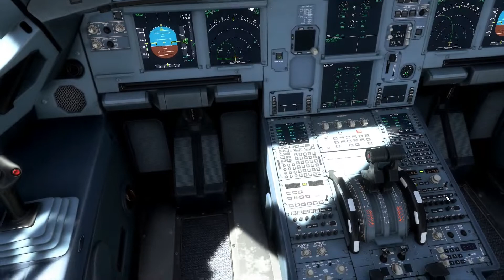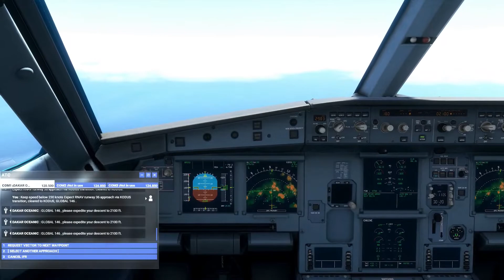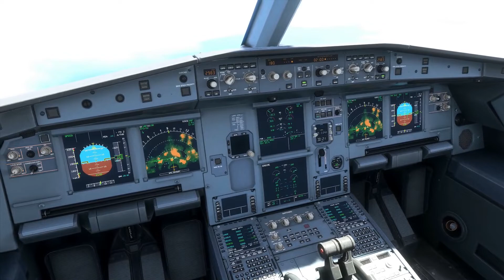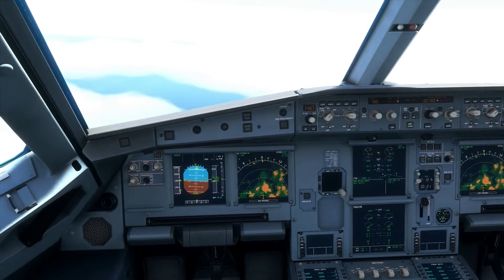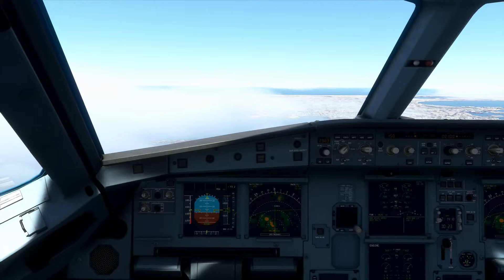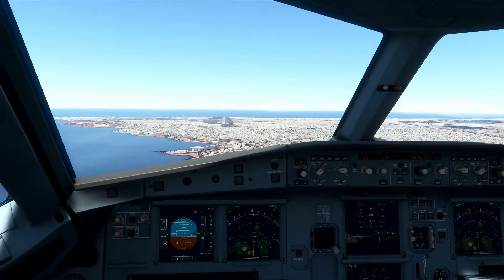Dakar Landing A320 - Microsoft Flight Simulator 2020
Specs:
Ryzen 5 3600
RTX 2060
32GB RAM
TrackIR